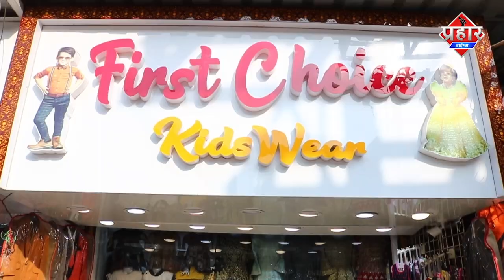कोरोना नियम की उड़ी धज्जियां,पुलिस ने किया लाठीजार्ज||Islamuddin Khan|| Prahar Times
मंत्री के काफिले में कोरोना नियम की धज्जियां,पुलिस ने किया लाठीजार्ज||Islamuddin Khan

महाराष्ट्र में जहाँ एक तरफ कोरोना का ख़तरा बढ़ रहा है वही दूसरी तरफ महाराष्ट्र सरकार में मंत्री संजय राठोड़ के काफिले में उड़ी कोरोना नियमो की  धज्जियाँ, पुलिस ने किया लाठीचार्ज